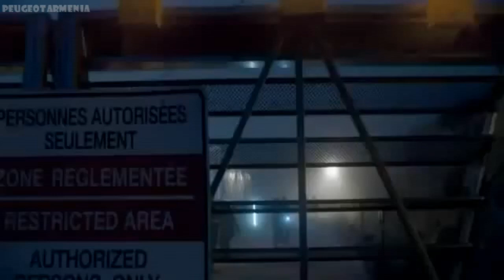Реклама нового PEUGEOT RCZ - 2013 - PEUGEOT ARMENIA - Пежо Армения - Պեժո Հայաստան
ՎԱՐՇԱՄ ՍԱՖՐԱԶՅԱՆ                                 Motion & Emotion
VARSHAM SAFRAZYAN                       поймать острые ощущения
ВАРШАМ САФРАЗЯН
ვარშამი საფრაზიანი
сафразьян

Peugeot - произношение названия близко к «пёжо́», однако в русском языке закрепилась транскрипция «пежо́») — один из основных французских производителей автомобилей, часть PSA Peugeot Citroën. По данным 2007 года материнская компания PSA Peugeot Citroën является вторым по величине в Европе производителем автомобилей.

Пежо стал первым производителем, который использовал резиновые шины на бензиновом автомобиле (в 1895 году)

ДОРОГОЙ ЗРИТЕЛЬ!
DEAR SPECTATOR!